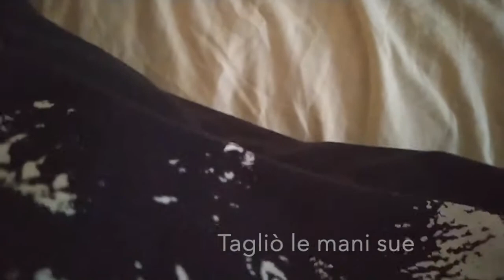Daniele - Le Mani Joseph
Tratto da: Voi fate pure... Noi streghe solo (2007)
Testo Maria Festa
Musica Daniele Magliuolo